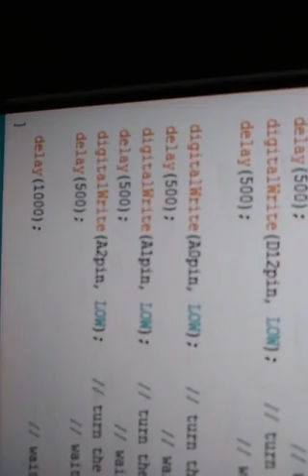Arduino Uno 16 Relay Output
Arduino Uno Digital Output 16 Relay Output